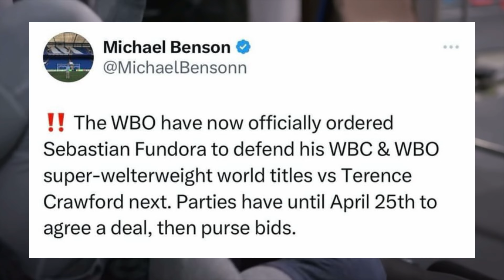TERENCE CRAWFORD IS FIGHTING SEBASTIAN FUNDORA! - RATED-R TRUTH